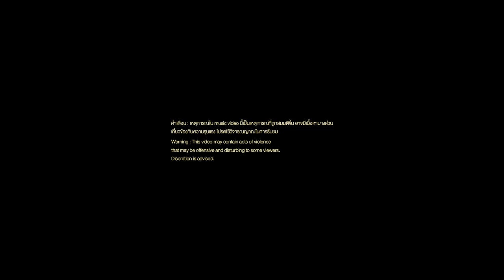Summer Dress - My Sin (Official Music Video)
Music Video by WPAKSRI
Performed by Nattiwat Parametthanuwat
Produced by ASAMAS
Director: Watcharapol Paksri
Director of Photography : Kritsada Nakagate
Assistant Director : Punchanit Jantarawong 2nd Assistant Director : Chutimon Wongkiatkong
Prop Master : Thanathep Suphanimitchitcharoen
Editor : Chaleamchon Natipat
Colorist : Phiradon Witcharonasorn
Camera Equipment : BAAN FILM